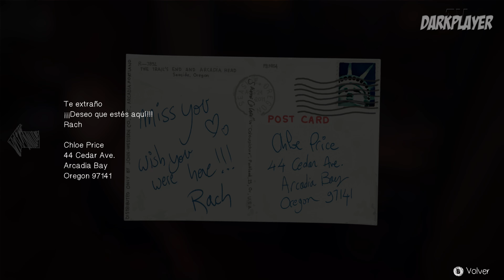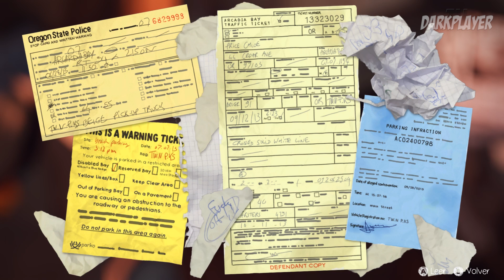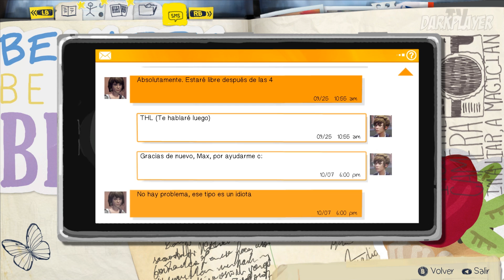Life is Strange Walkthrough Episodio 1 - Crisalida Parte 4 Gameplay Español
Nota: El juego no viene originalmente en español, se tiene que parchear, puedes encontrar el parche en la comunidad de steam.